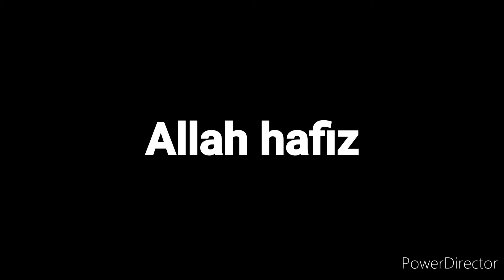21 iftar with Family|| Handi kabab recipe ||Rana Yaseen Vlogs